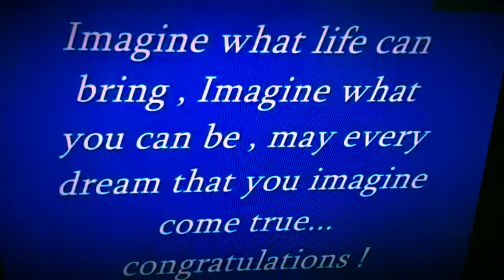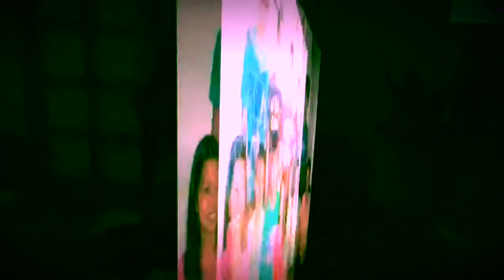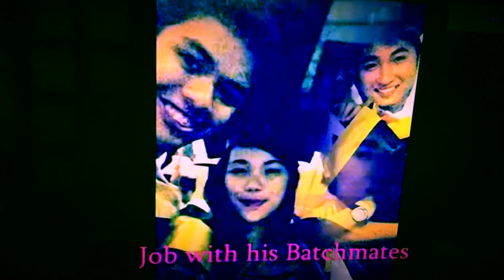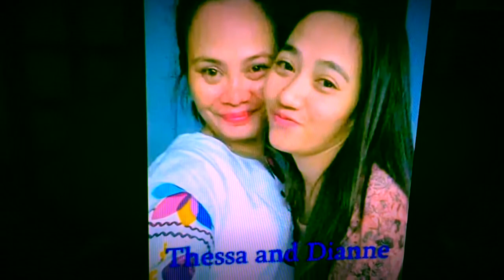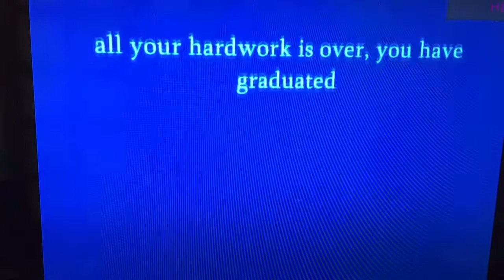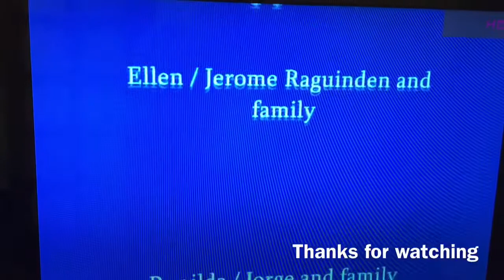Bunga sa pagsisikap, nakatapos din sa pag aaral / cover by Marmax Friends forever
Bunga sa pagsisikap , nakatapos din sa pag aaral / cover by Marmax friends forever , this video is for entertainment, educational information, and tutorial